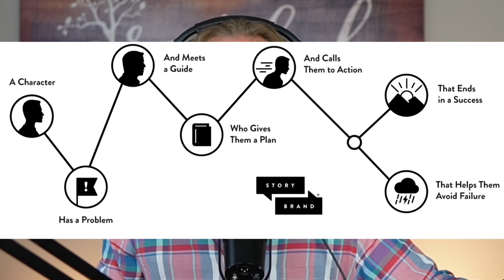The Sales Presentation That Changed My Career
In this video I share a sales presentation that changed my career.  If you know you're not the best sales "closer", this is FOR YOU!

Resources to help you create more effective insurance marketing 👇

1. Schedule a FREE strategy call

3. Join our text community